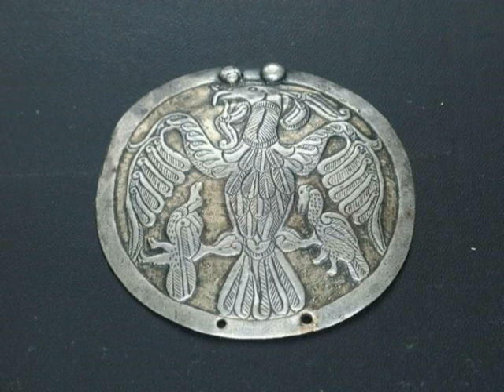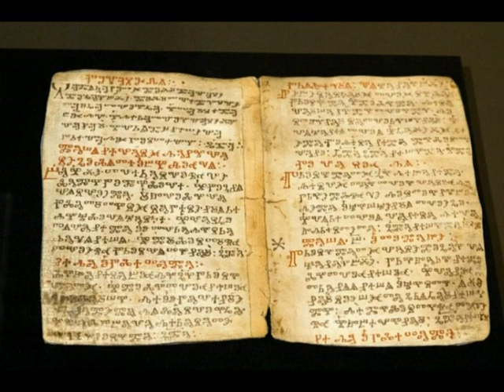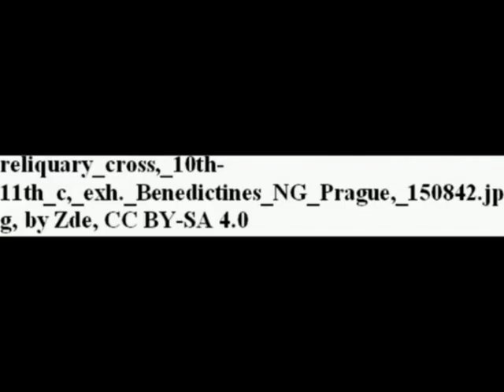X century Bohemia: the consolidation of the Przemyslid duchy